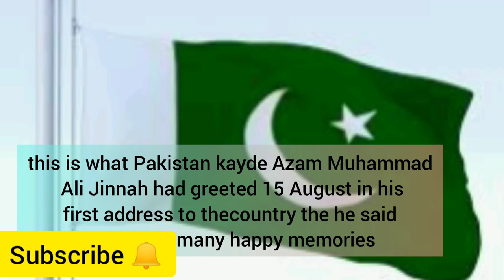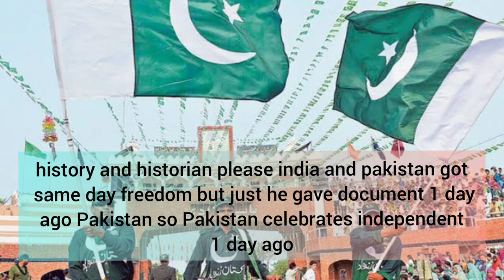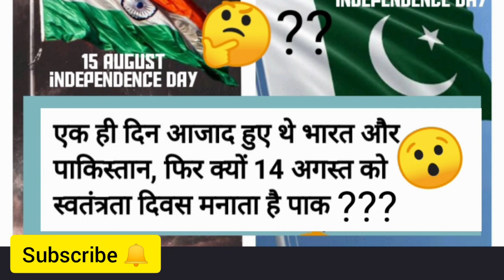Why celebrate independence day on 15th Aug in India and 14th Aug in Pakistan???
bharat ke is shehar me 15 August nahi 18 auguat manaya jata h independence day 👇👇👇👇👇👇👇